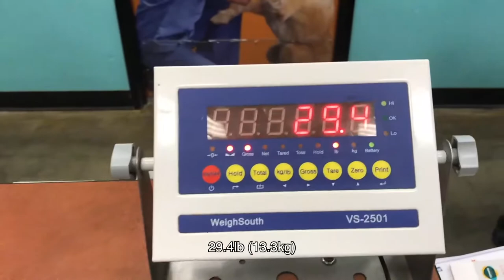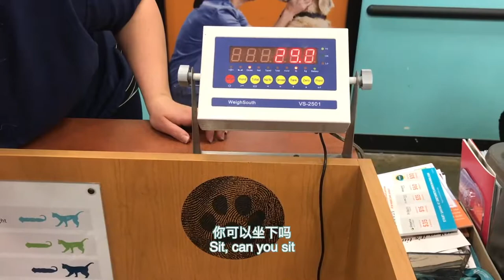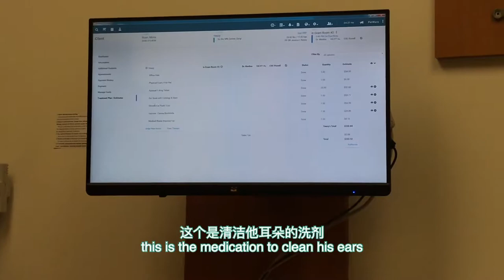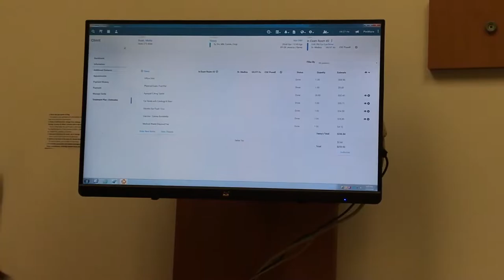ez the Corgi｜How to clean doggie's ear with ear flush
Hopefully the pandemic will be over soon. Stay safe, we are in this together!
Edit: susi & mona